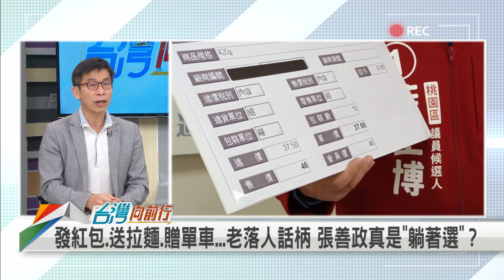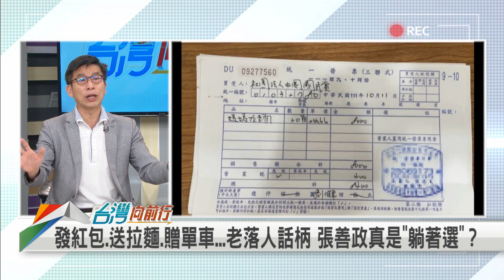2022.11.24【台灣向前行 Part7】鄭運鵬+鄭文燦 vs 張善政+朱立倫 桃園也成激戰區！鹿死誰手？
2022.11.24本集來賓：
民進黨立法委員